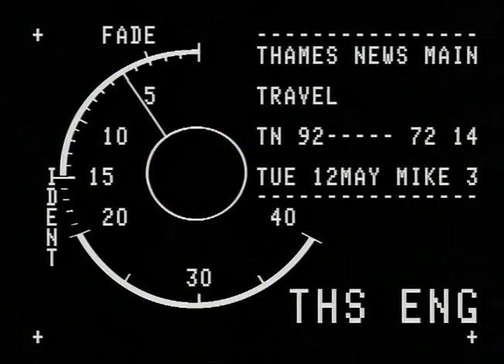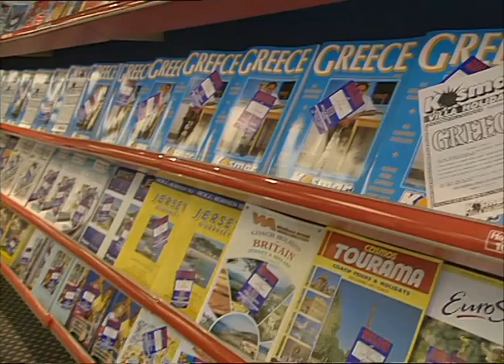TN-92-072-014.m4v | Thames News Archive Footage